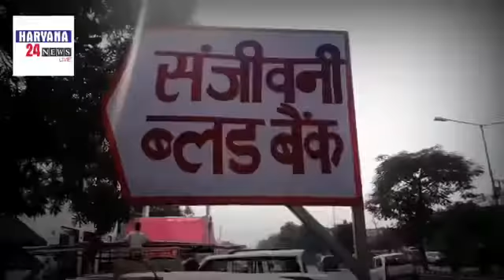Blood Donation Camp By Parvez Khadri